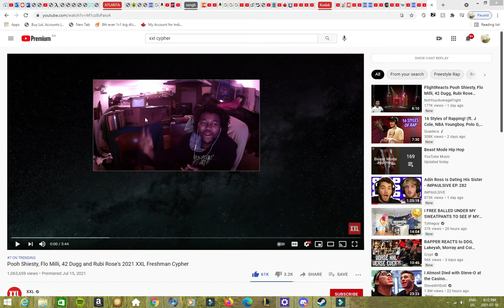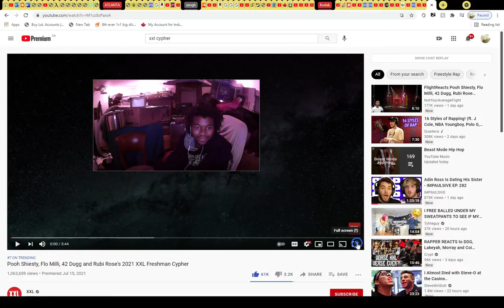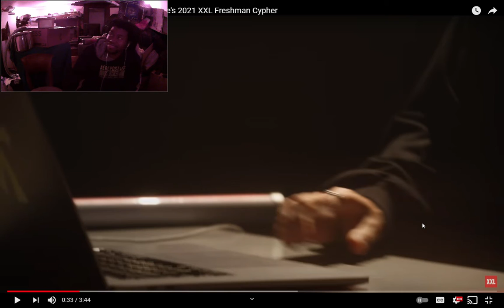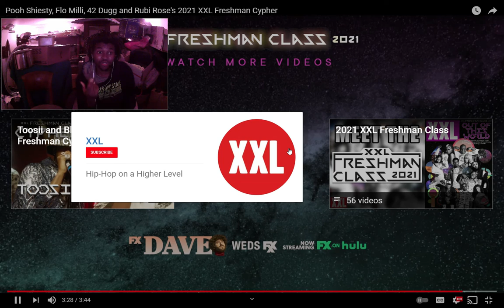BareCash Reacts To 2021 XXL Freshman Cypher!! Rubi, Shiesty, Milli, Dugg!!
I can't decide which 2021 XXL Cypher is better, I keep changing my mind!